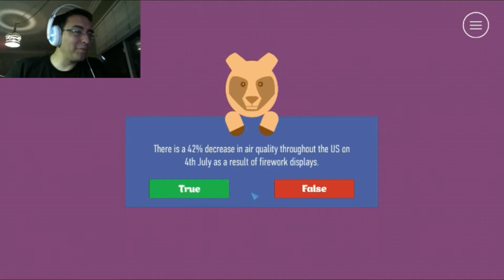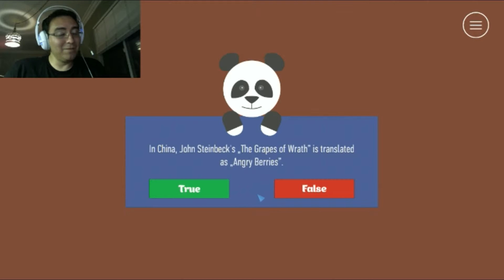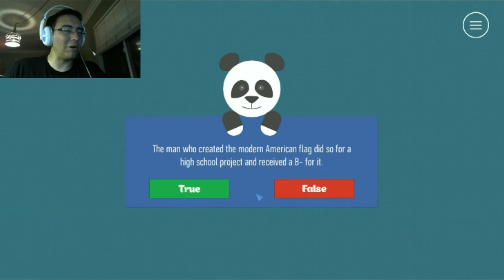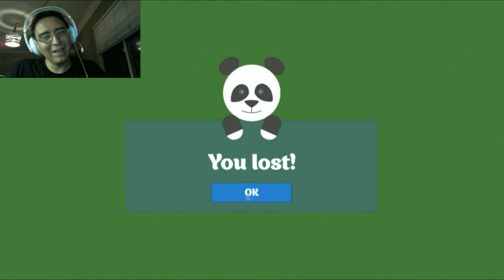Donnerama: Steam Controls My Life #4 - True or False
A quick video since I havent done one in a while. My setups been a bit weird and so the sound has some buzz behind it, I think i need a new capture software :/

Anyway, no outro on this one but something is better than nothing! I lost my old ones in the move from the other computer and I've gotta scour the old hard drive for them or remake them.